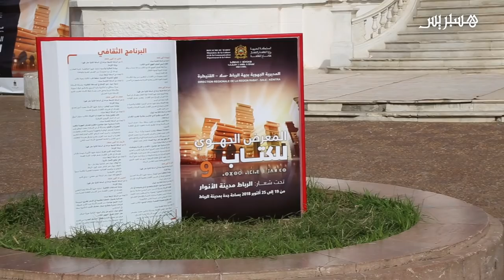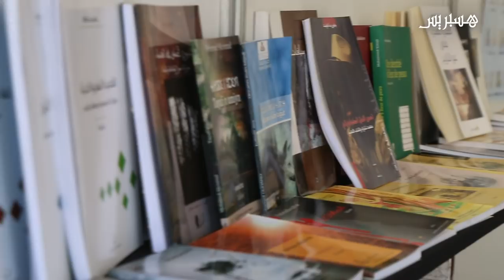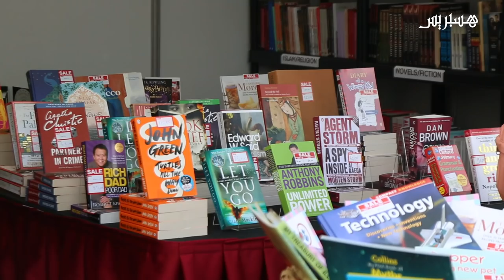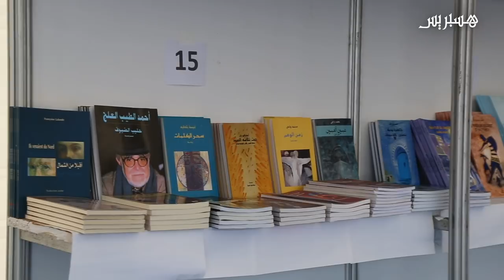معرض بالرباط للترويج للكتب وعارضون يشتكون قلة الزوار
الدورة التاسعة للمعرض الجهوي للكتاب لجهة الرباط سلا القنيطرة
إقبال ملحوظ من قبل التلاميذ على المعرض الجهوي للكتاب بالرباط في نسخته التاسعة